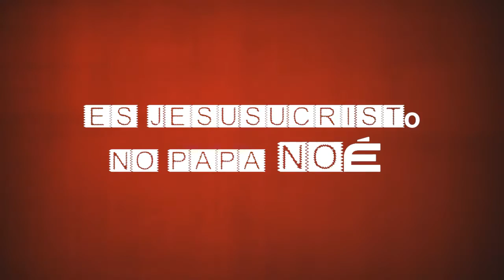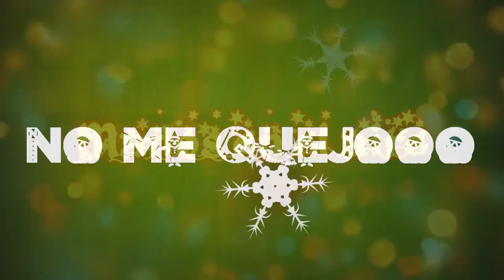Invasión Celestial- Feliz Navidad (Video Lyrics)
UNETE A NUESTRA PAGINA OFICIAL